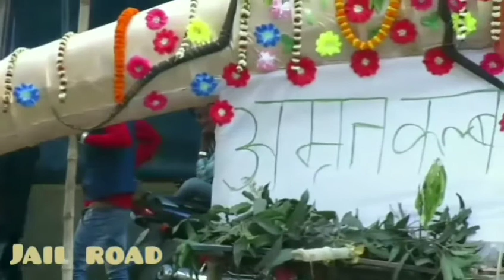Shiv ji ka baraat | महाशिवरात्रि चाईबासा मे 2019 | Shivratri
Dosto mera naam Rajendra Kumar kalundia !!! main aapke liye video banata hu agr aapko mera video acha lagta h toh mera channel ko subscribe kr de aur bell icon ko press kr de aane wale videos ka notification pane ke liye !

महाशिवरात्रि /mahashivratri भगवान शिव का त्यौहार है जिसका हर शिव भक्त बेसब्री से इंतजार करते है और शिव की भक्ति और भांग के रंग में मग्न हो जाते है.. । यह त्यौहार हिन्दू तिथि के हिसाब से फाल्गुन कृष्ण पक्ष की त्रयोदशी/चतुर्दशी को मनाया जाता है । हिन्दू पुराणों के अनुसार इसी दिन सृष्टि के आरंभ  में मध्यरात्रि मे भगवान शिव ब्रह्मा से रुद्र के रूप में प्रकट हुए थे । इसीलिए इस दिन को mahashivratri/महाशिवरात्रि या शिवरात्रि कहा जाता है। यह भी माना जाता है की इस दिन भगवान शंकर और माता पार्वती का विवाह हुआ था.  इस दिन लोग व्रत रखते हैं और भगवान शिव की पुजा करते है। शिवरात्रि के व्रत से एक पौराणिक कथा भी जुडी हैं।